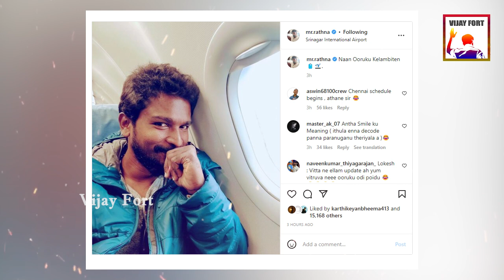LEO First Look | Thalapathy Vijay | Lokesh Kanagaraj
LEO First Look Update